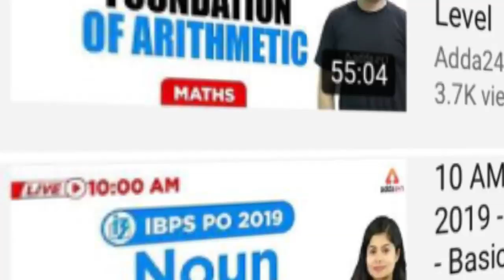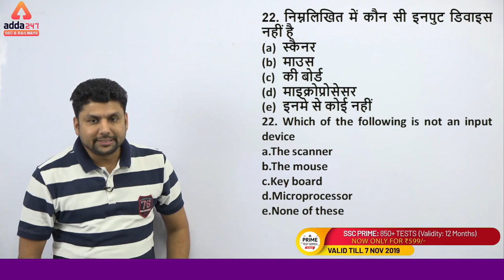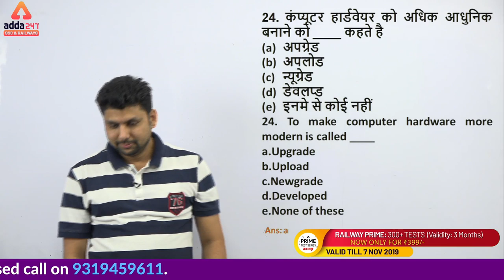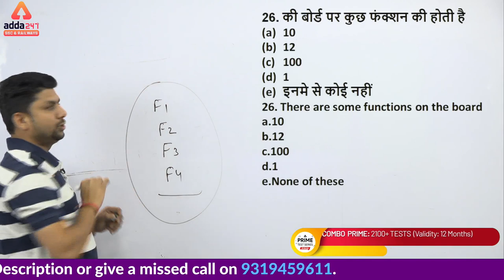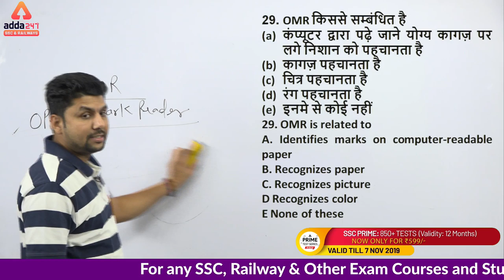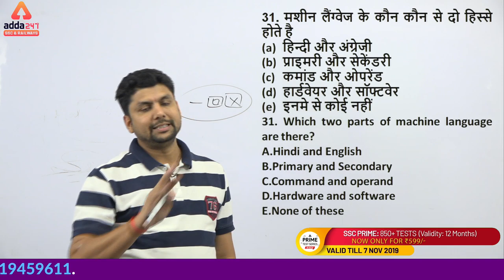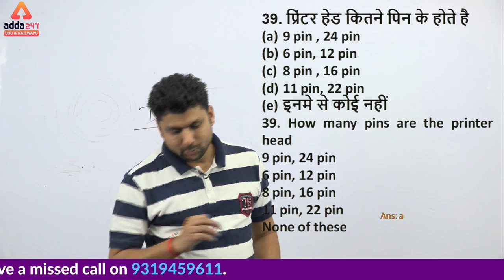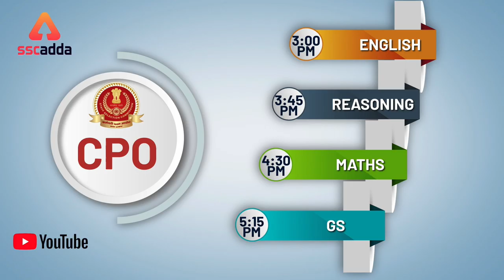Computer Of All State Level Exam | Computer Hardware (Class 3)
Computer video PDF: (update soon)

SSC Adda247 Live Class Schedule with Playlist Links:

⇒ All Exams:
6:00 AM ⇒ Current Affairs

⇒ SSC CGL 2019( English Medium)
8:00 AM - SSC CGL Reasoning
8:45 AM - SSC CGL Maths
9:30 AM - SSC CGL English

⇒ SSC CGL 2019-20:
7:00 AM - SSC CGL Reasoning
8:00 AM - SSC CGL Maths
8:45 AM - SSC CGL English
9:30 AM - SSC CGL General Awareness -
10:15 AM - SSC CGL General Studies(GS)
11:00 AM - SSC CGL Science

11:45 AM - RRB NTPC Reasoning
12:30 AM - RRB NTPC General Science
1:15 PM - RRB NTPC GS/GA
2:00 PM - RRB NTPC Maths

SSC Adda247 Channel Covers:
ssc cgl
ssc cgl general studies
ssc cgl general awareness
ssc cpo
ssc cpo general studies
ssc cpo general awareness
rrb ntpc 2019-20
rrb ntpc english
current affairs
fci 2019
ssc cgl tier 2 strategy 2019-20